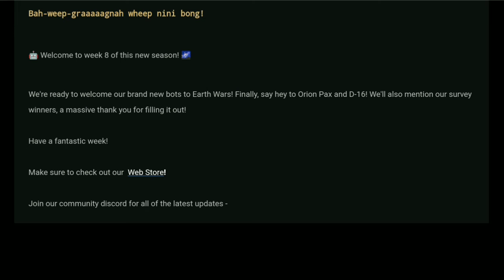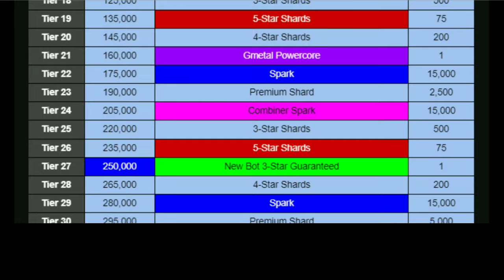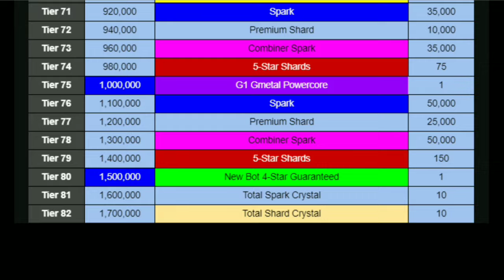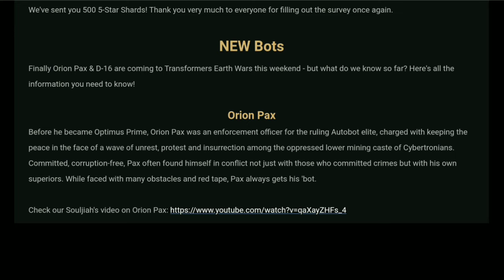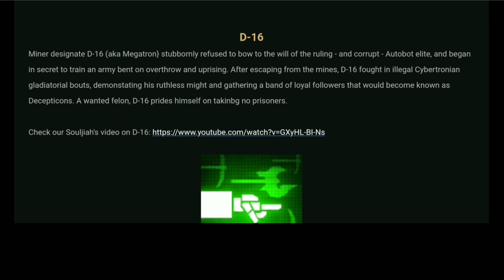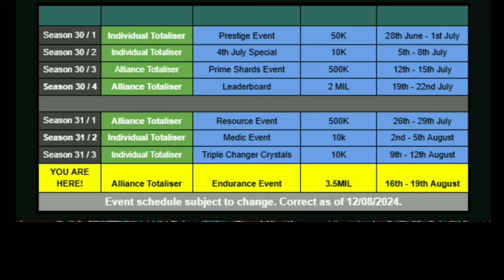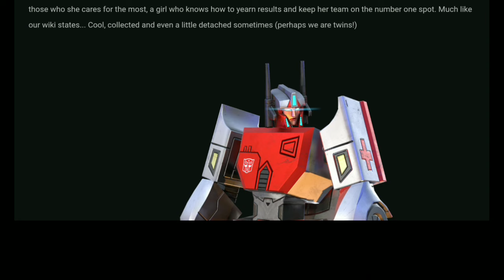TRANSFORMERS NEW UPDATE - ORIGINS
TRANSFORMERS EARTH WARS
NEW UPDATE - ORIGINS